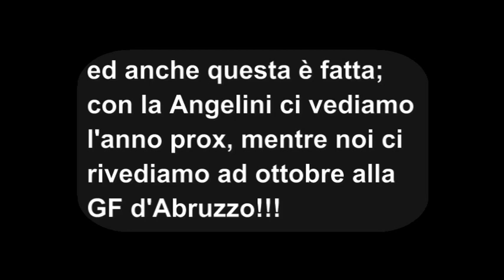Gran Fondo Angelini Group 2013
Alcuni dei momenti più belli della GF disputata a Sambuceto nel 2013